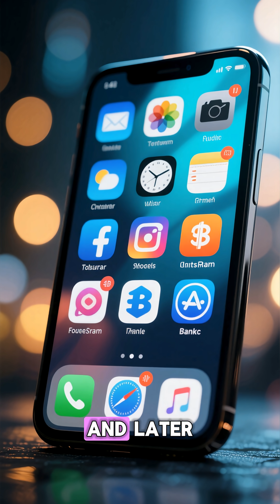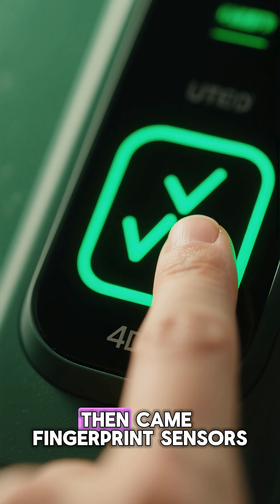Why Do Phones Auto-Lock? 📱 The Security Battle Born from Early Smartphone Theft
Your phone locks itself… but this wasn’t always normal.
Auto-lock was born from a global security crisis that reshaped the smartphone industry forever. 🔒📱

In today’s Flashback Facts episode, discover how a simple feature became one of the most powerful tools in personal digital security:

🔹 The early 2000s spike in mobile phone theft
🔹 Why stolen phones were impossible to secure
🔹 How auto-lock became the first line of defense
🔹 The psychology behind screen-timeout settings
🔹 How Apple, Nokia, and Android shaped modern lock screens
🔹 The rise of PINs, patterns, biometrics, and face unlock
🔹 How governments pressured companies to stop “black-market phones”

A tiny timer changed the entire security landscape—protecting your data, privacy, and identity.